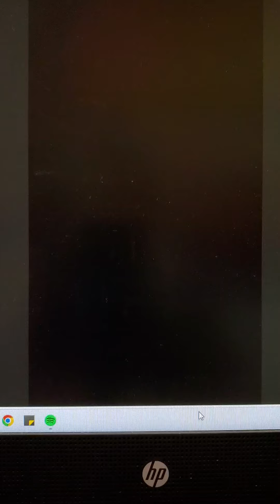Aaliyah 2nd Birthday 10 16 15 looking for Cuz Javie?